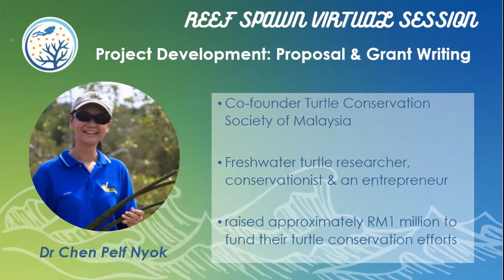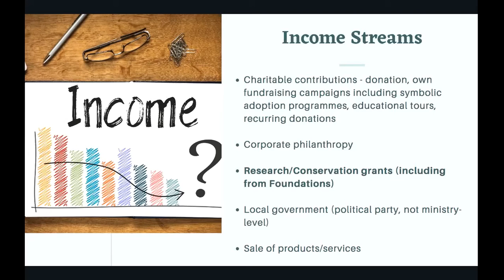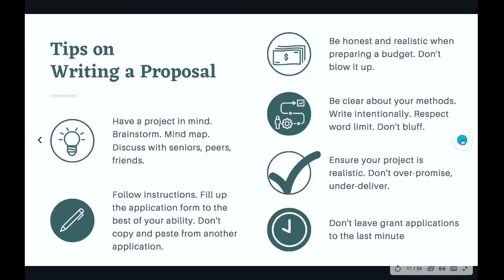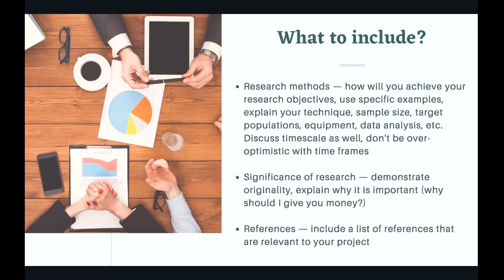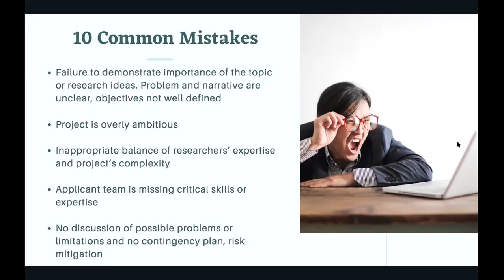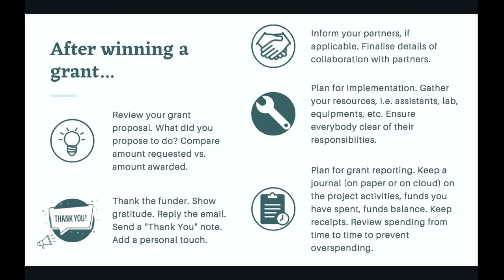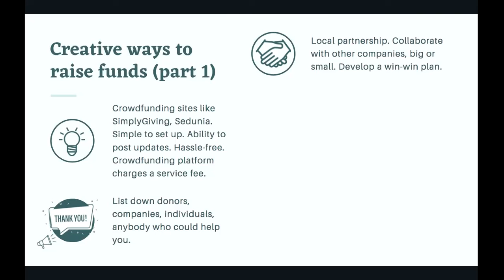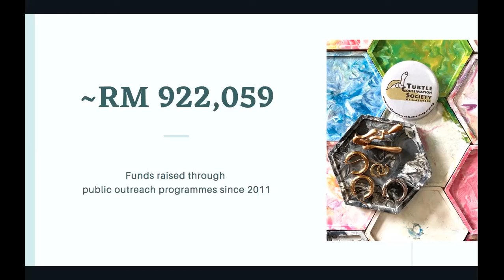Dr. Chen Pelf Nyok, Grant and Proposal Writing (Reef Spawn Virtual Session 2 - Project Development)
Reef Spawn is a youth capacity development programme organized by Reef Stakes®. The programme brings together twelve (12) Malaysian youths between the ages of 18-25 from diverse academic backgrounds and interests.

Participants go through four (4) virtual sessions on topics including Conservation Knowledge, Project Development, Project Management and Communications before a 3 day 2 night bootcamp in Pulau Tioman.

The session on Grant and Proposal Writing is delivered by Dr. Chen Pelf Nyok, Co-Founder and Executive Director of The Turtle Conservation Society of Malaysia.